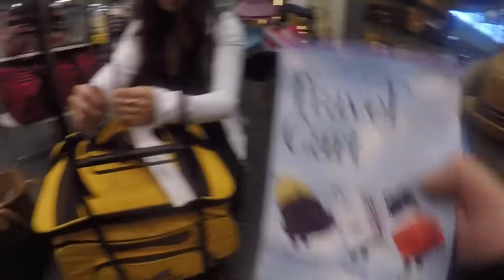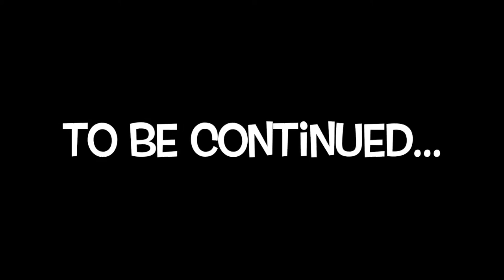New Jersey Pt. 1!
Watch as we make our way to NJ for my brothers wedding!

Music used in the video:
Almost Home: Ben Rector
Where Ever Is Your Heart: Brandi Carlile
The Things You Regret: Brandi Carlile

xoxo Kayla